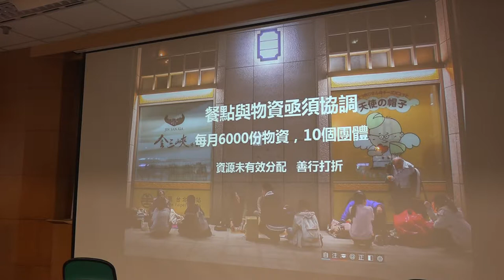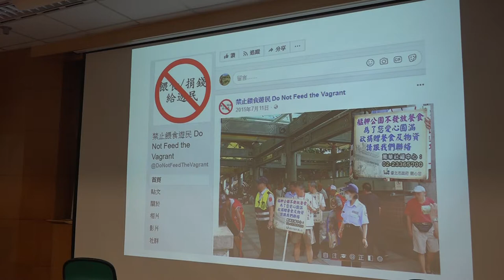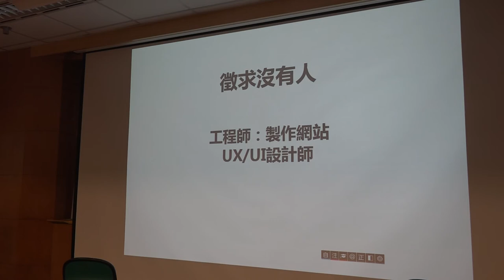g0v tw hackath29n — 提案 — 無家者小幫手 ／ 盈婕 — 開放資料黑客松